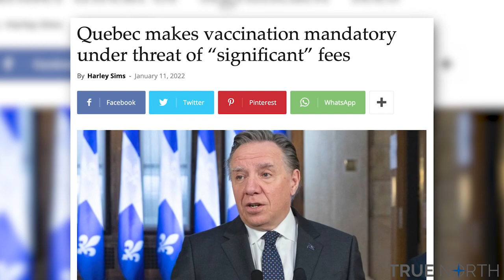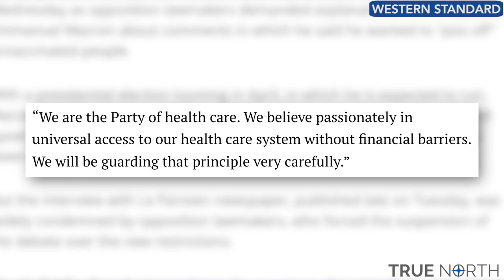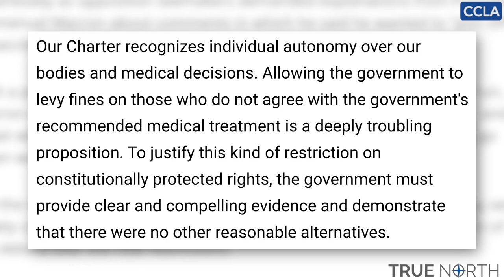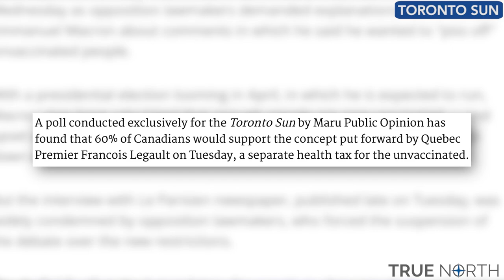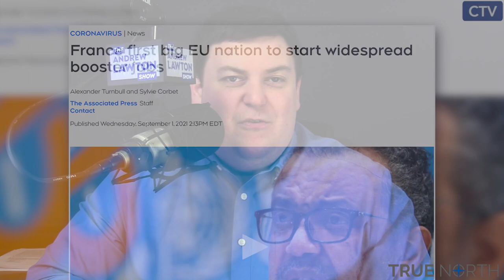Quebec's tax on the unvaccinated is coercive, totalitarian, and just plain wrong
Quebec Premier François Legault is trying to boost vaccine uptake by charging anyone who doesn't have three doses of Covid vaccine a "health contribution." True North's Andrew Lawton says the policy is a backdoor vaccine mandate which targets people with lower incomes and makes bodily autonomy – which is supposed to be a fundamental freedom – a privilege you must purchase. Also, former Conservative MP Kenny Chiu joins the show to discuss foreign interference in Canada's political process.